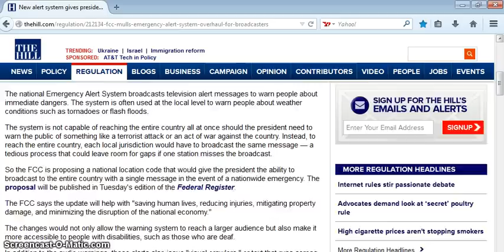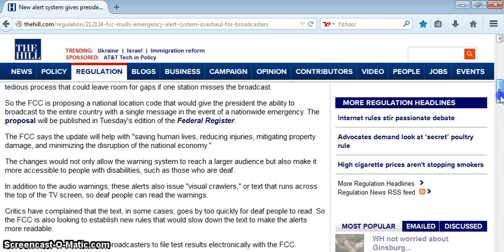"New alert system gives president special code for emergency messages"